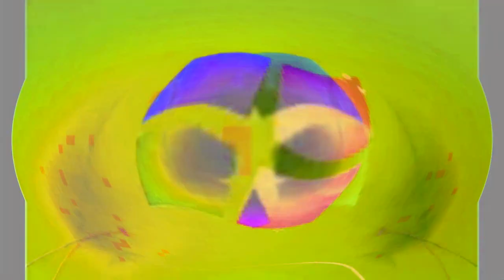Windows 7 Startup Logon NOW MY VIDEO Effects in I Killed Effect